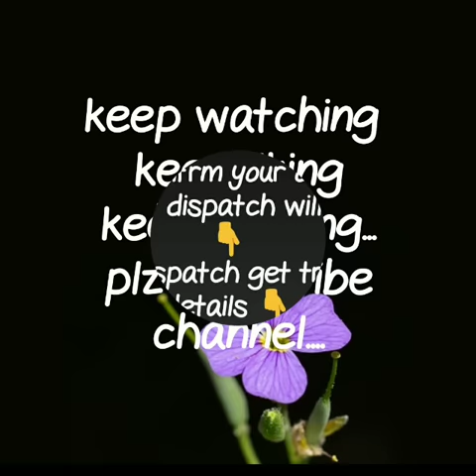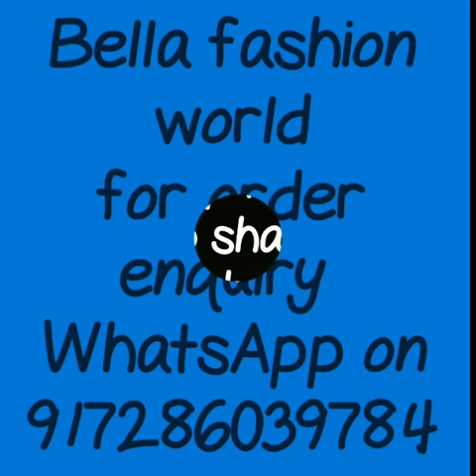Latest georgette silk saree with price|| lahariya gorgette saree||bhandhni saree||2019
georgette saree,
georgette saree plain,
purple georgette saree,
georgette saree with satin border,
georgett lahariya saree,
lehariya sarees jodhpur,
kota lehariya sarees,
chiffon lehariya saree,
plain lehariya saree,
leheriya sarees from jodhpur,
leheriya saree wholesale,
leheriya saree with gota patti,
leheriya saree flipkart,

RESELLERS WELCOME...